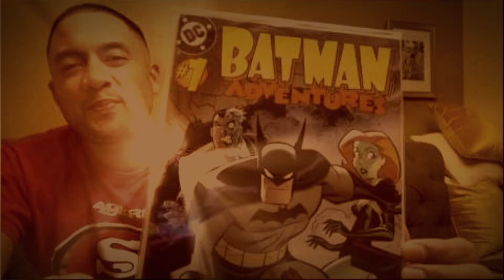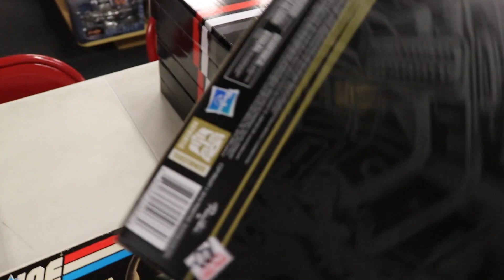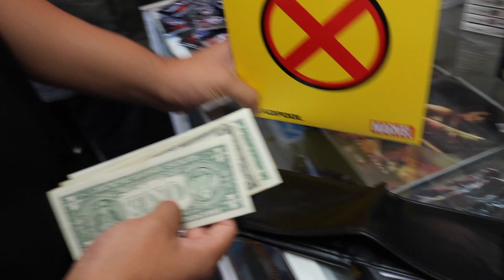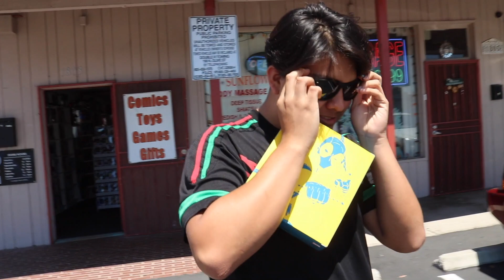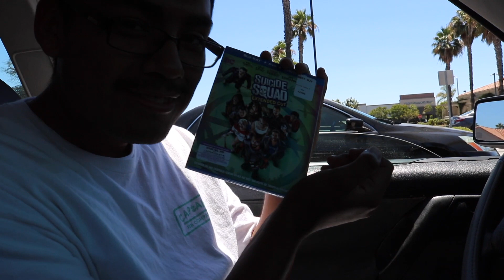Going to Hypno Comics to check out the New SDCC Stuff, Buying my first Mezco!